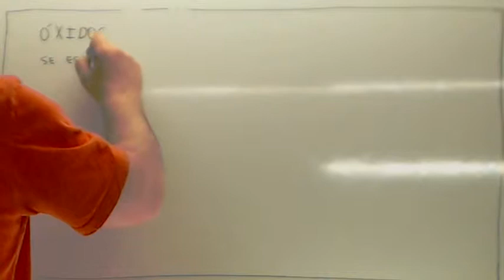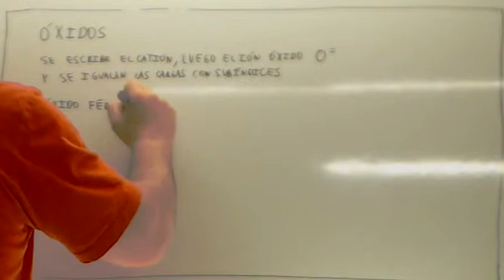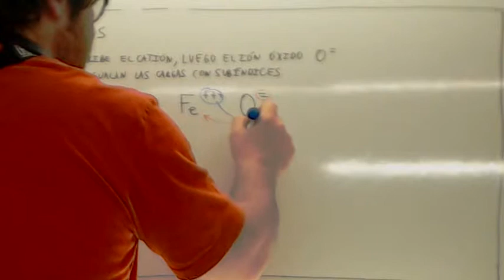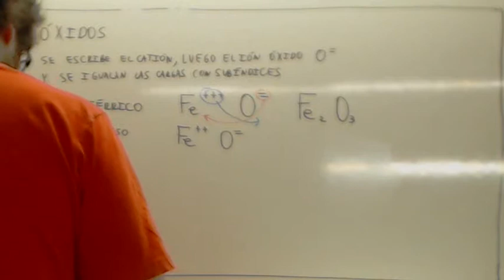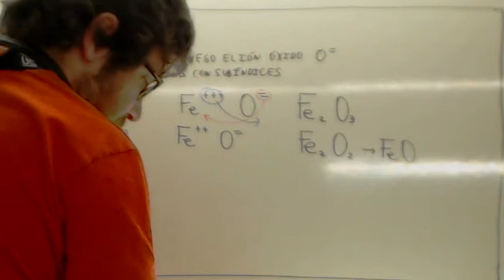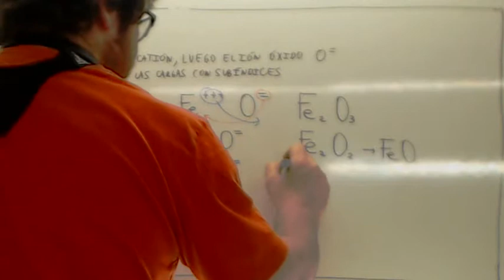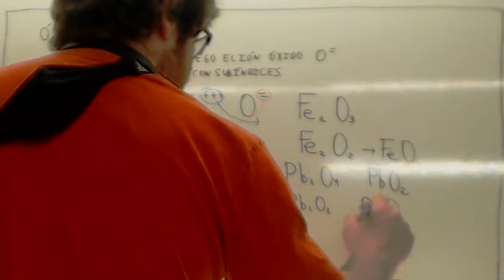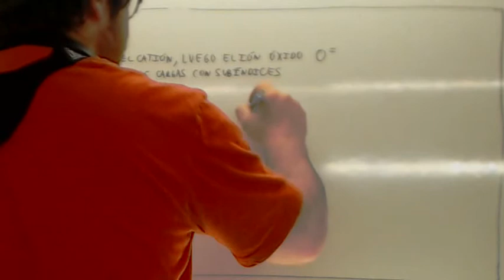Formulacion inorganica 02 Usero